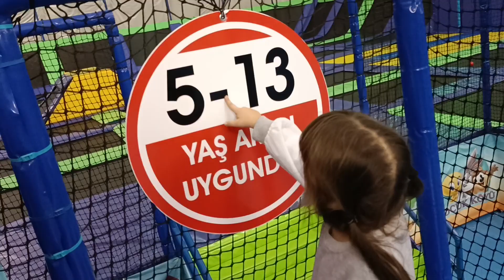büyük oyun alanında Emirhan eğlenceli kaydıraklardan kayıyor !